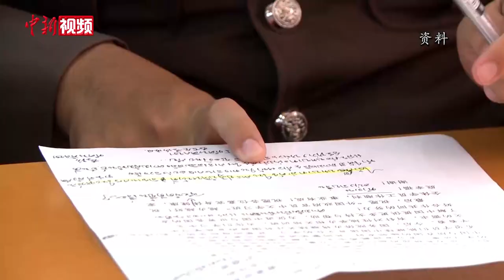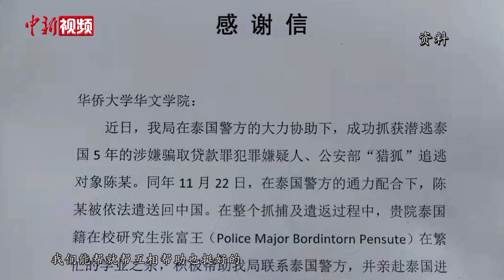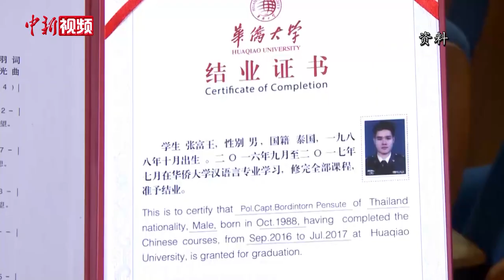泰国警察能文善武 协助中国警方跨境“猎狐”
随着中国与东南亚经济贸易联系日益紧密，近年来，东南亚多国兴起学习中文的热潮。来自泰国的警察张富王从小就对中文有着浓厚的兴趣，2013年他曾到中国厦门在华侨大学华文学院就读“外国政府官员学习班”，并于2017年以优秀学生的身份毕业，如今张富王继续在华侨大学读研深造。